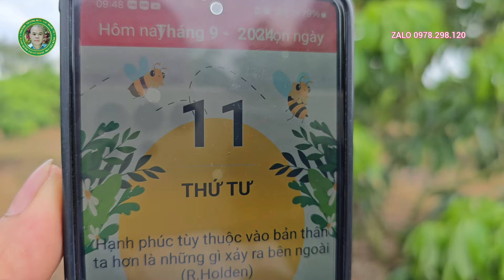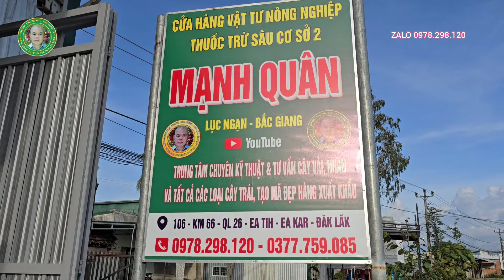Hướng dẫn Bác Thụy khoanh vải và sử lý đất cân bằng PH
Mạnh Quân chuyên tư vấn kỹ thuật chăm sóc vải nhãn xuất khẩu Đăk Lăk 11/9/2024
+ dịch vụ sửa chữa điện tử điện dân dụng & bảo dưỡng các mặt